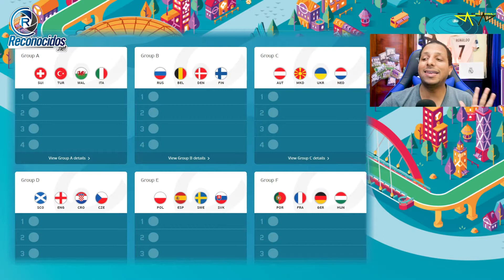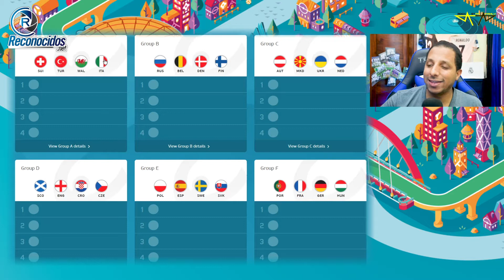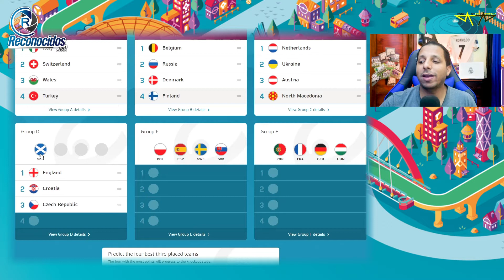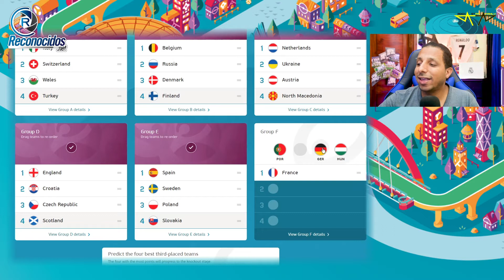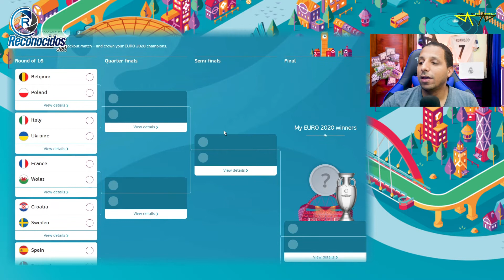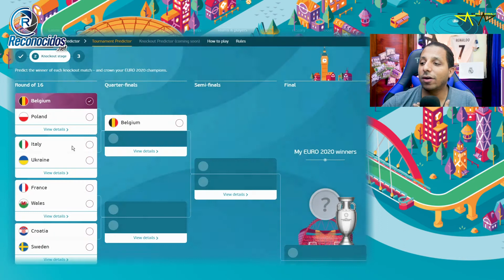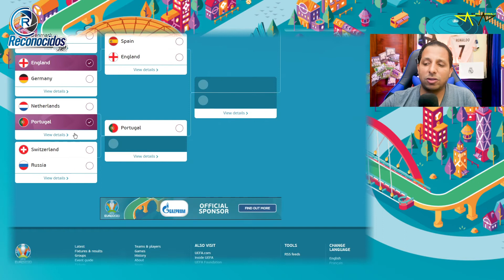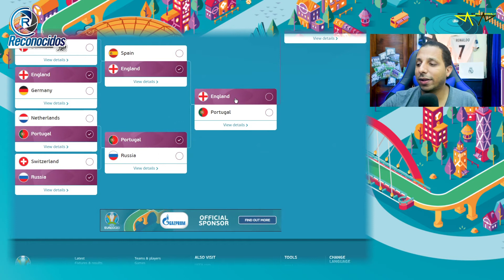ASI SERÁ LA EURO 2021 | PREDICCIÓN DEL CAMPEÓN ¿CUAL ES TU FAVORITO?